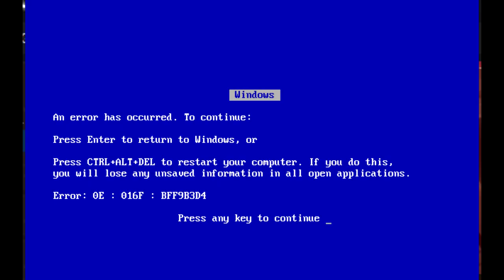TF2 Arkham Update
My reaction about the Arkham Update on TF2.